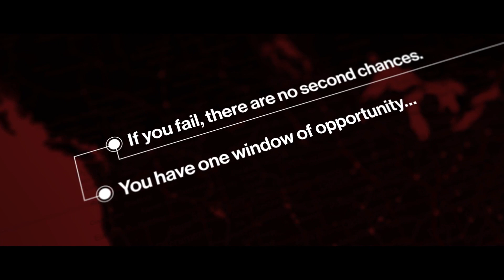Hitman Official Elusive Target: The Paparazzo Trailer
Kill Kieran Hudson.

Follow GameTrailers for more!